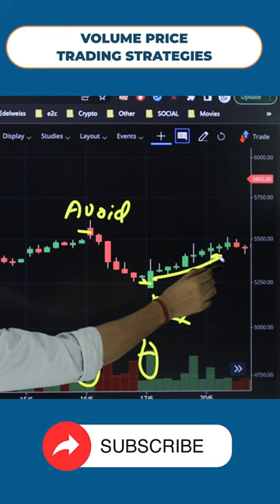VOLUME &PRICE ACTION TRADING STRATEGY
Trading Strategy
Swing Trading
Day Trading
Price Action
Technical Analysis
Intraday Trading
Nifty Prediction